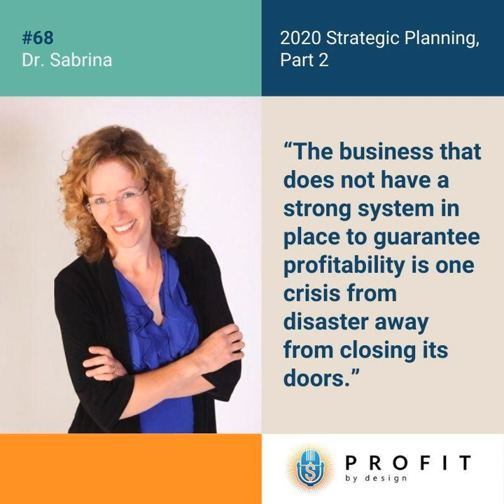68: 2020 Strategic Planning, Part 2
Too many small businesses are suffering due to a lack of strategy. Too many small business owners are working way too hard due to a lack of strategy.

 It’s easy as business owners to get bogged down in the weeds of business, doing the doing, and neglecting the why of what we’re doing and how we’re going to be more effective and more strategic.

 Join Dr. Sabrina on this end-of-year strategic planning journey to set yourself and your business up for greater success in 2020.

 Go ahead and grab a notebook or journal and a pen, and let’s get started!

 Show Highlights:

  Vision 2020 for yourself: How do you want to experience it? Dr. Sabrina asks a powerful question. Take notes during the coming week on the thoughts and ‘A-ha!’ moments you experience around this question. Start the question with your personal life, rather than your business. Consider pausing the show, and write down your answers right now and see what comes up. Be sure to write in present tense. Dr. Sabrina suggests different aspects of your business that need to be considered. Now think about the different aspects that will support your business in being healthier, stronger, and that will give you a better quality of life. Think through profitability. Imagine that it’s December 31, 2020, and you have really strong systems in place in your business. Every team member, including the owner, deserves the opportunity to be away from the business and their role be covered. You need to design your business that can operate independently of any one team member, including the business owner. Business owners who have strong systems and a great team in place are well-positioned to take a 4 Week Vacation™, or simply be away from the business to pursue other interests or take care of things in the family that needs attention. Look at your leadership. In small business, our culture is a direct reflection of us as a business owner. Imagine again that it’s December 31, 2020, and you have built a top-performing team. You no longer feel like you’re having to scramble to cover open positions. You have A-players who are working together to create a highly profitable, great place to work. You have highly-engaged team members in the right seats in the business working from their strengths. They know and support the team’s goals. Allow yourself to embrace that vision and experience what it would feel like. What do you want to move forward and accomplish? Zero in on what would have the greatest impact for you on the experience that you want to be having as the owner of the business. Dr. Sabrina shares some of her own vision for 2020.  Links and Resources:

 Get Ready for 2020!! Are you on track to creating a highly profitable, great place to work that lets you take a 4 Week Vacation™?

 This Can Be Used As A Strategic-Planning Tool!

 Get Your 2020 Action Planner Now!

 The Pumpkin Plan Action Planner 2020

Get the Book!! How to Hire the Best - Contractors Edition

 How to Hire the Best Toolkit

 Dr. Sabrina’s WEBSITE

 Dr. Sabrina’s PODCAST - PLEASE RATE &amp; REVIEW!